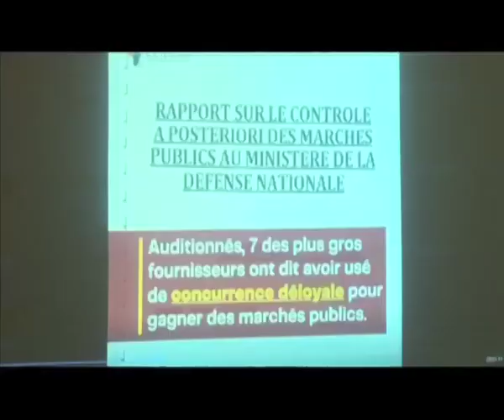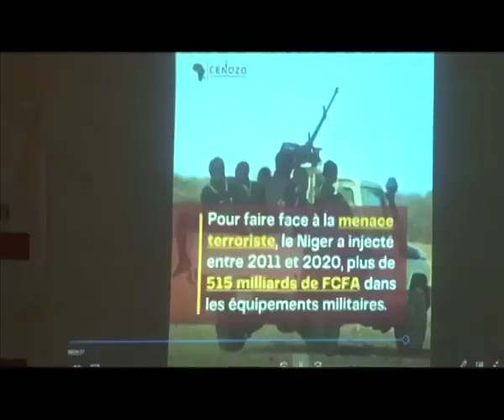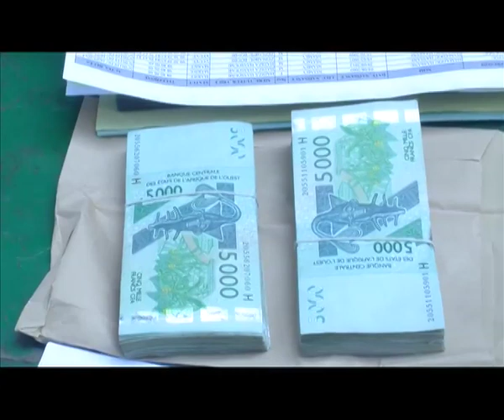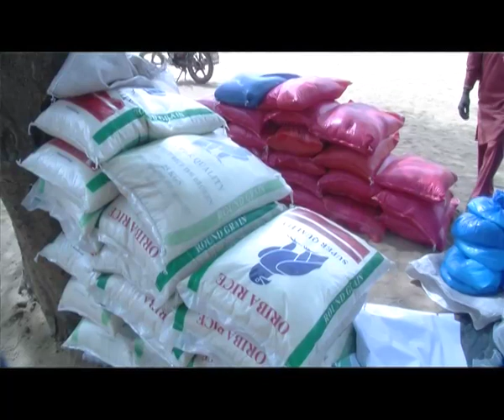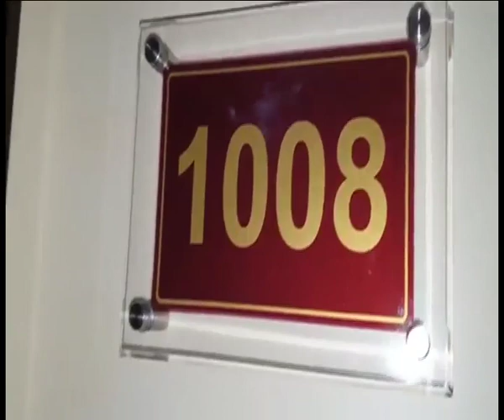JT LABARI 09 MAI 2021